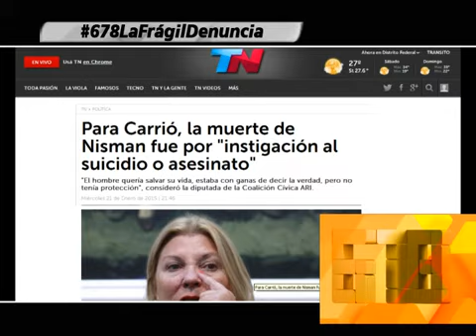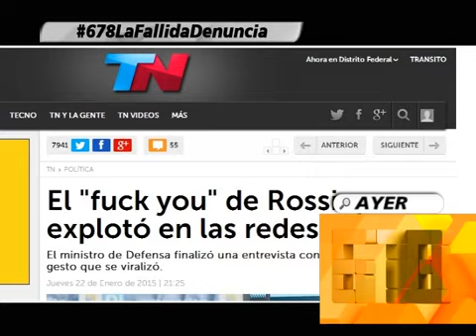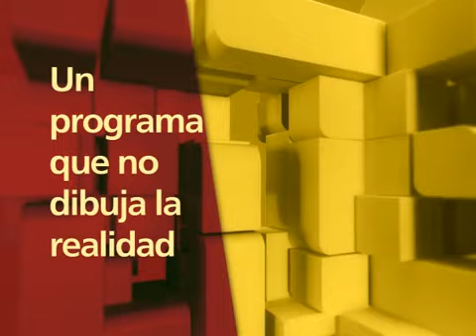APERTURA 23 ENERO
INFORME: APERTURA 23 ENERO